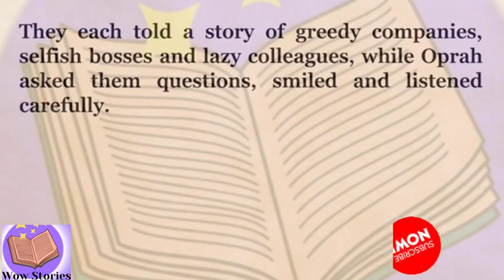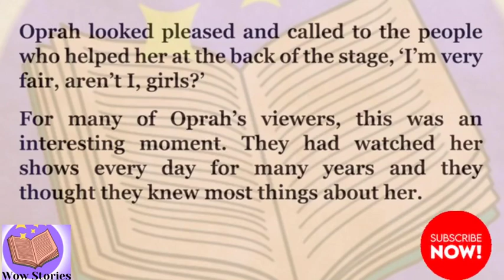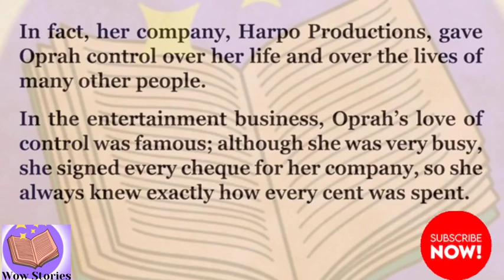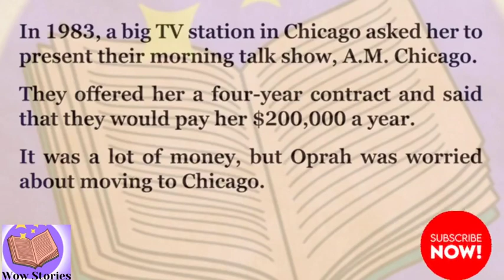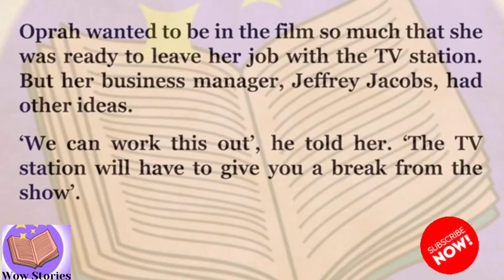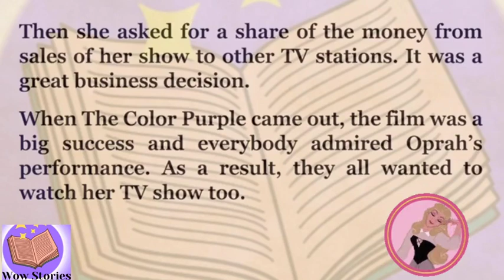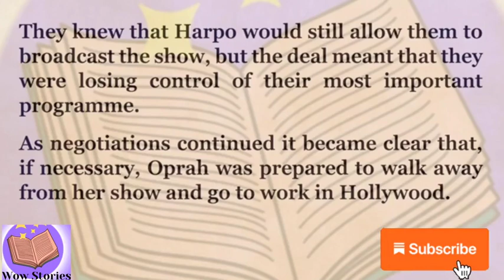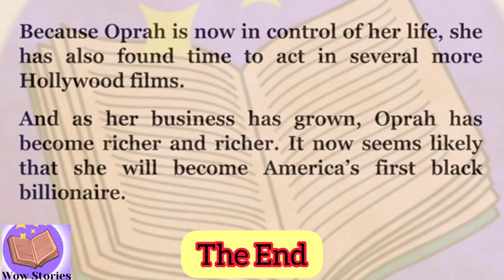Improve your English/a black lady /level 0/freeaudiobooks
English Listening Practice | Story- A black lady
the boy who cut my hair
Rich Man,Poor Man| English Reading Practice
Netflix series
WOA STORY
CIAO stories
Learn English happily
Podcast story
English story
english stories
story english
story
learn english
english fairy tales
learning english
learn english through stories
study english
english listening
Pronunciation practice